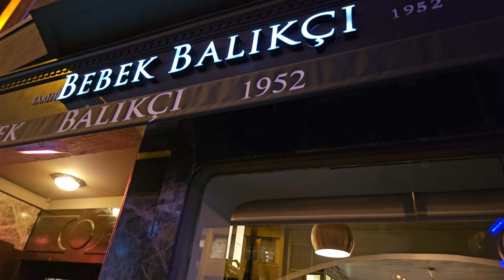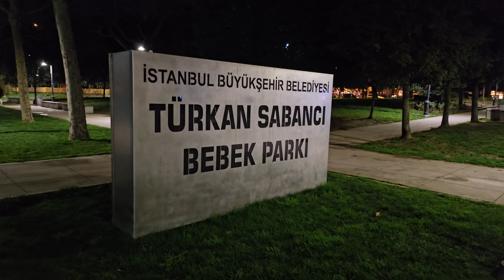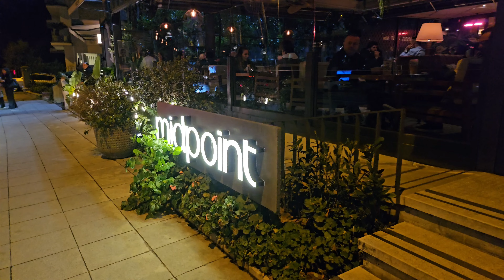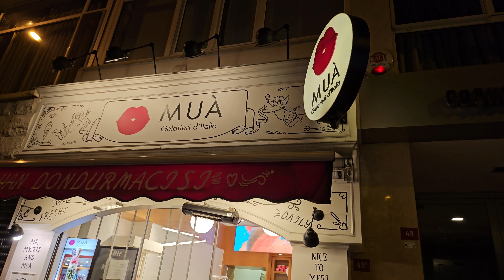Стамбул Бебек 21.03.24